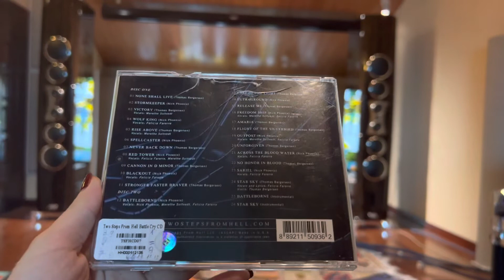Bản Nhạc Hoành Tràng Trên Hệ Thống Siêu Khủng